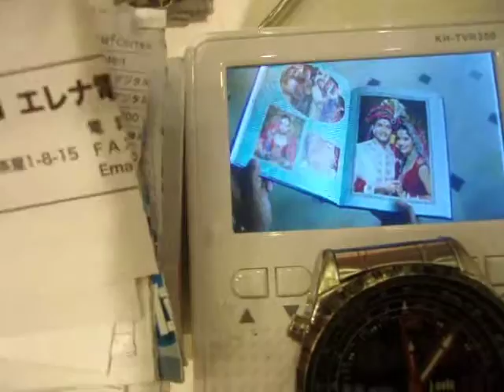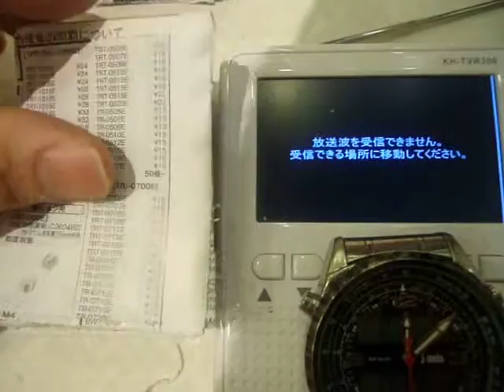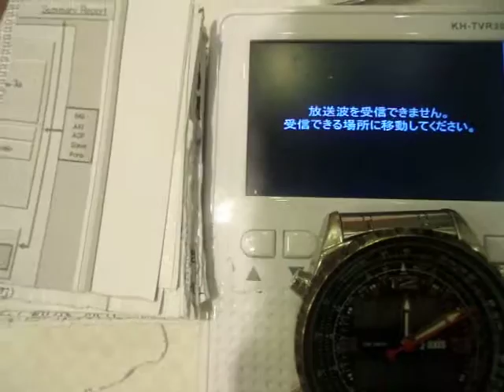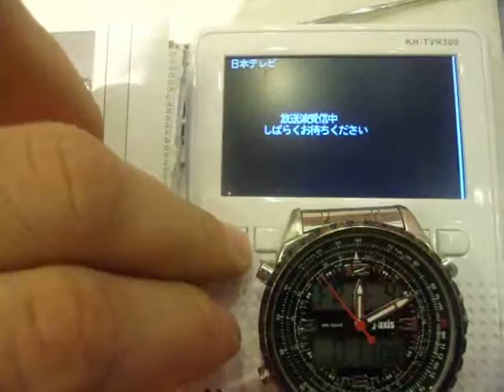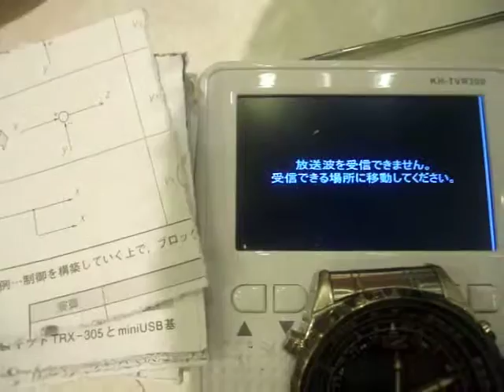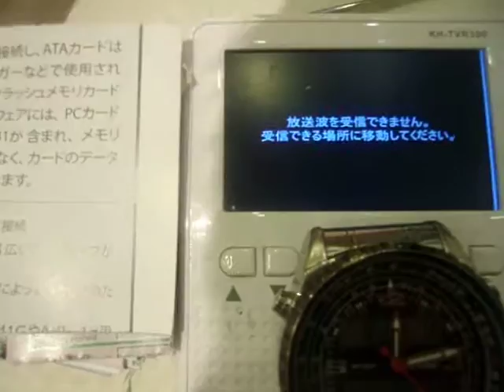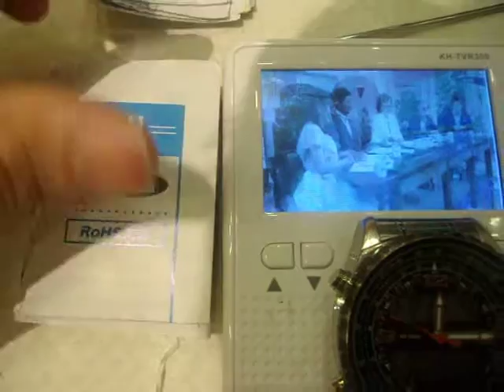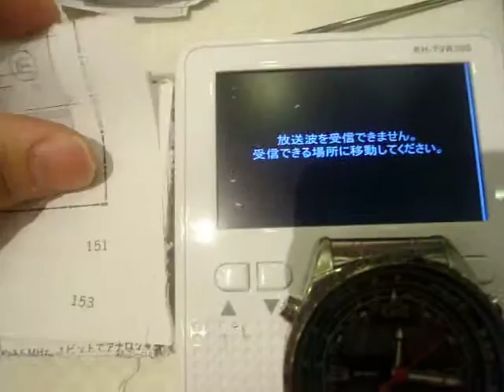GEDC6096 2015.09.03 トランジスタ技術２０１５年９月号 TV KITP 三省堂